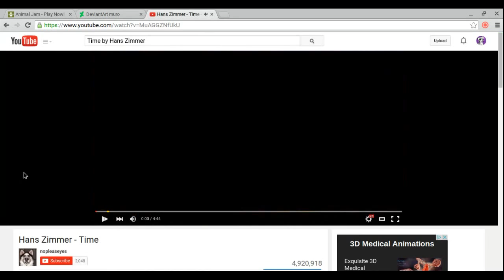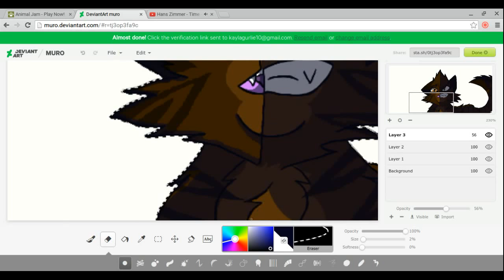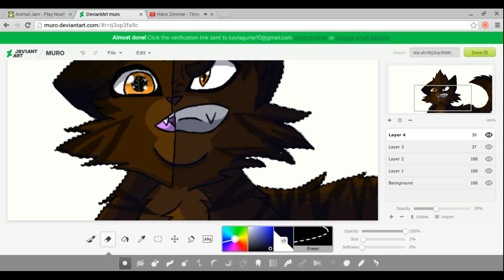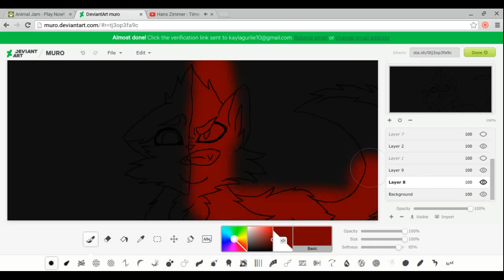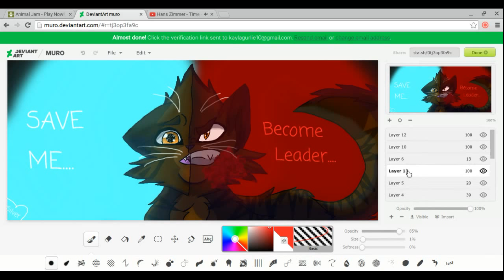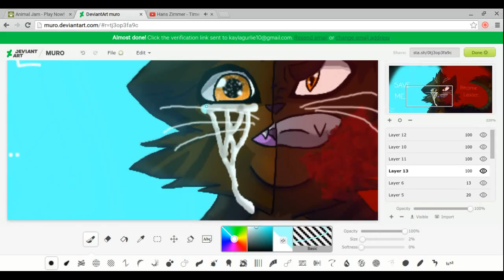Save me - Speedpaint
A Warriors Speedpaint!

I feel like Tigerclaw never really wanted to be evil but he was coated with ambition :D

So that's where this speedpaint comes in this is all in his mind tho :3